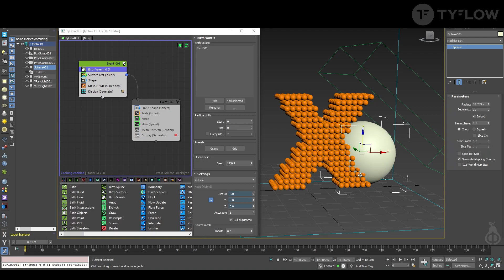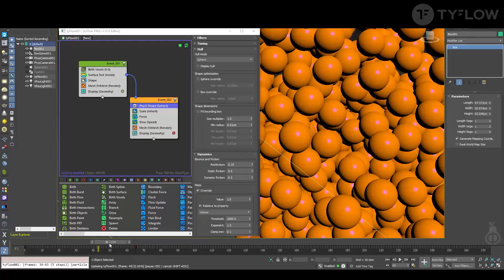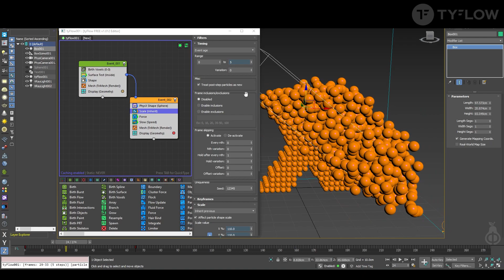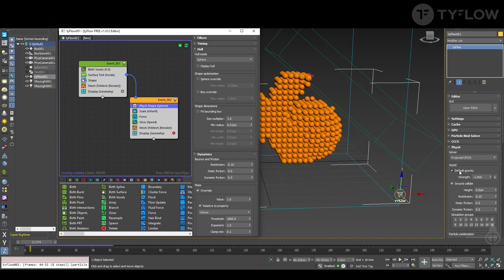3D Motion Graphics with tyFlow & 3D Studio Max | easy and fun